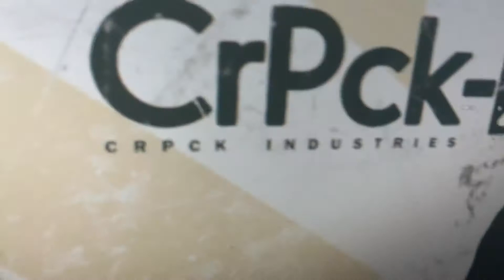ALSO THE NEW MAPS AND SOME OTHER REFERENCES..